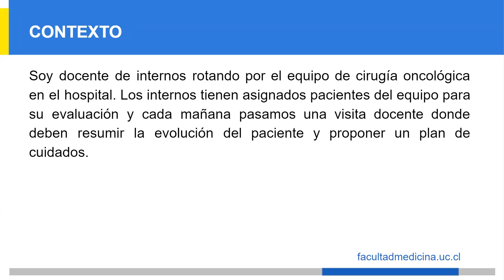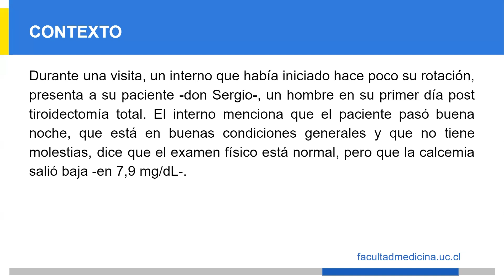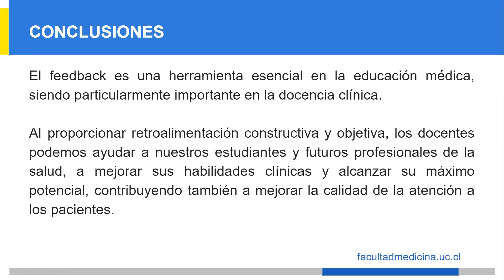Actividad Sumativa 5 - Retroalimentación Constructiva Catalina Vargas